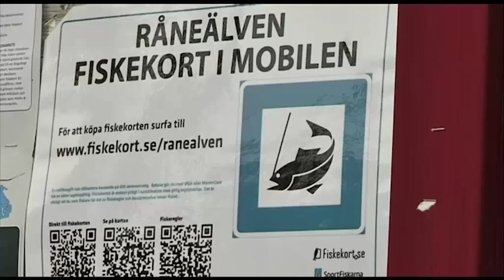Vildlax i älvarna riskerar bli utfiskad – sportfisket ökar - Nyheterna (TV4)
Nyheterna i TV4 från 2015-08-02: Den vilda laxen i landets älvar riskerar att bli helt utfiskad, samtidigt som intresset för sportfiske ökat markant. Nu vill  Havs- och Vattenmyndigheten få bättre kontroll på hur mycket som tas upp. Laxar ska registreras och  sportfiskarna måste märka sin fångst.